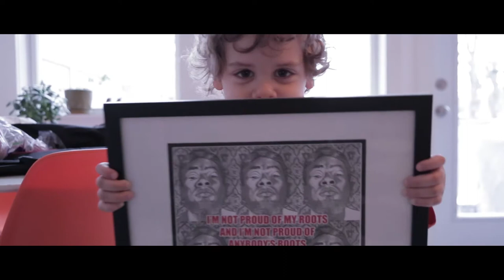Roland Jean interview